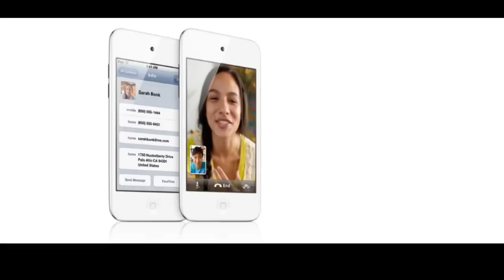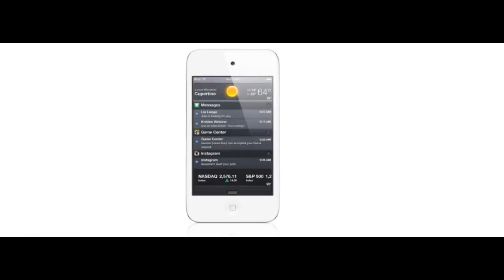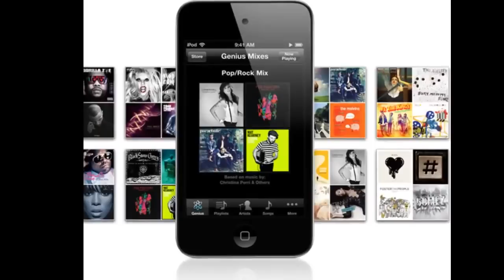iPod Touch 5G Preview Pictures